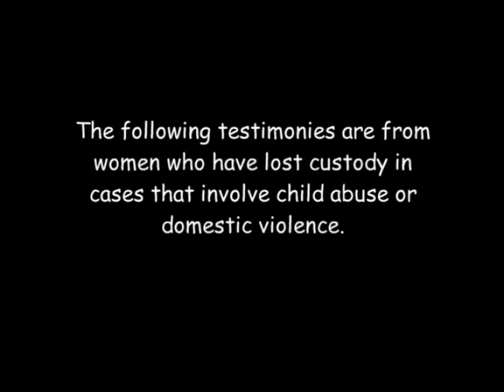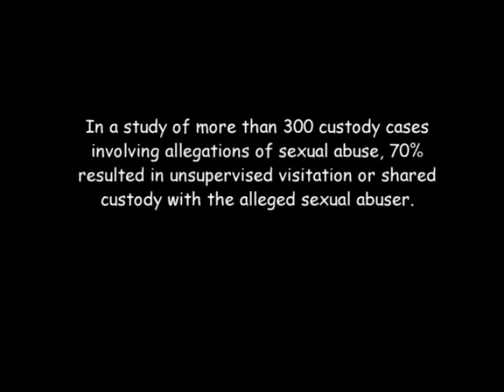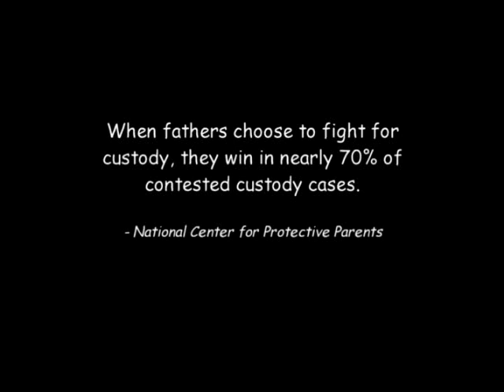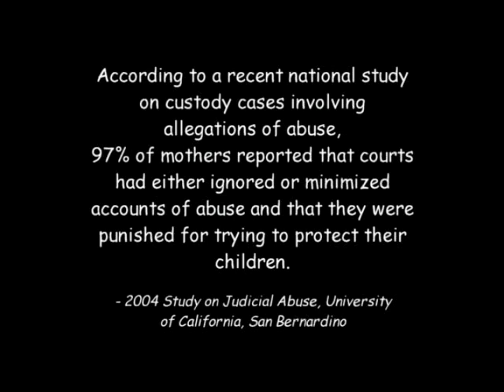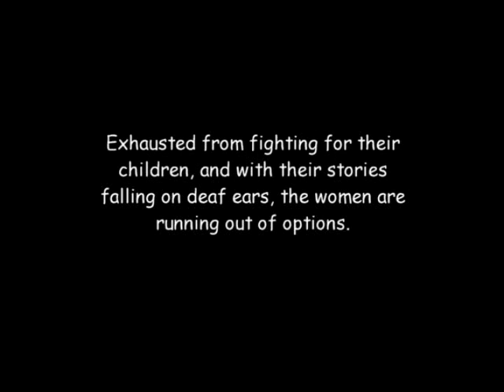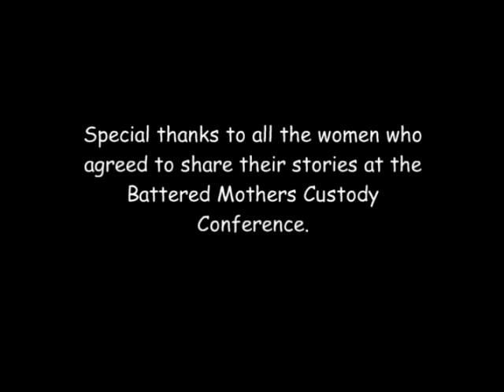Battered Mothers Custody Conference Interviews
[IMPORTANT: The following audiovisual piece includes real-life interviews featuring disturbing verbal content and statements on child abuse and domestic violence.

Prof. Garland Waller produced "Small Justice: Little Justice in America's Family Courts" which is an independent documentary that explores the relationship between domestic violence, child sexual abuse and custody laws in America. To learn more about the stories of the women seen in this 10 minute clip, please go

Jessie Beers Altman, a graduate student in the College of Communication, was in charge of editing this video.

For more information of Boston University's Department of Film and Television at the College of Communication,